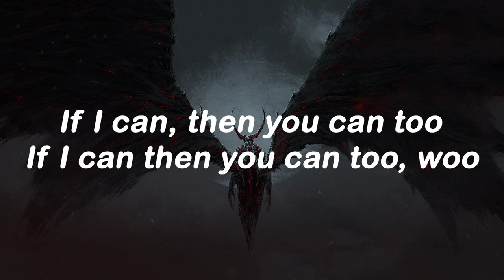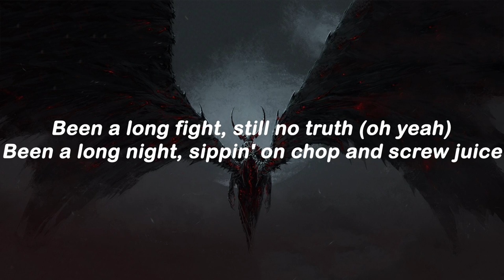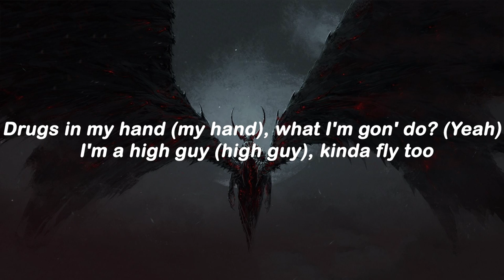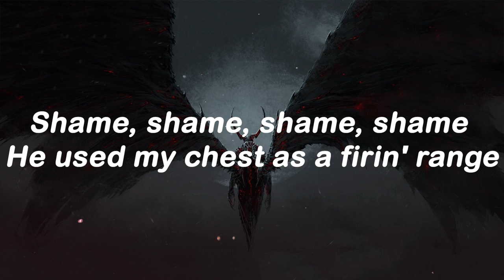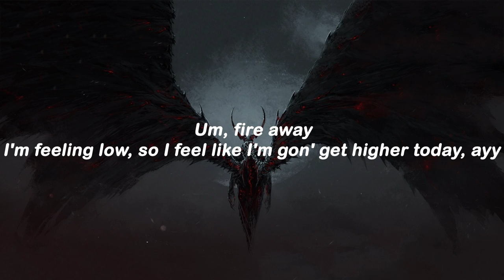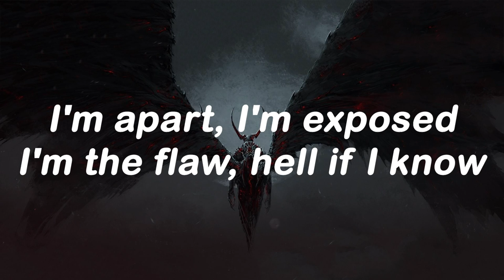Juice WRLD - Screw Juice (lyrics)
For Juice WRLD, May forever actually last.

LLJW, Will be missed.

Please contact the artist/label if you want to use it.